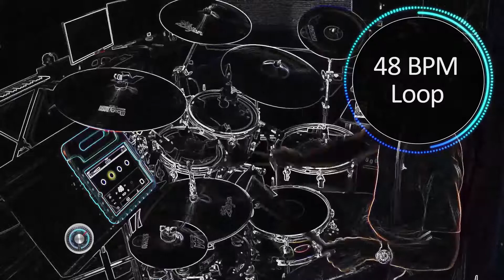48 bpm Drummer Beat & Loop (mp3 download)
This is a slow drum beat in 4/4 played at 48 bpm, followed by a 5 minute loop.
This beat was Inspired by the Yes song "Shoot High, Aim Low", a kind of obscure track that they hardly ever play.
With Sonor SQ2 drums and a Craviotto/DW piccolo snare.